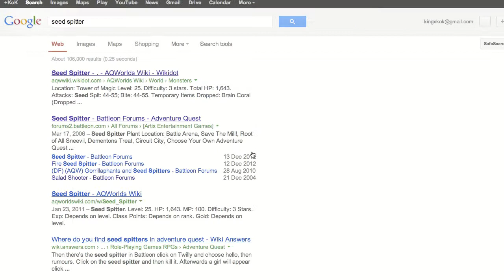MotherZard get OWNED! AdventureQuest Ep. 12